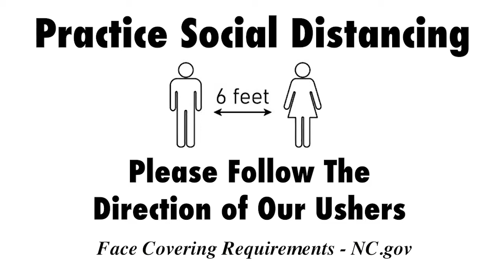Weekly Announcements 4-4-21